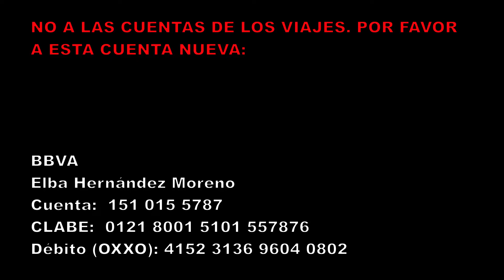Aniversario y apoyo a Mexicorrerías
Ahora más que nunca necesitamos su apoyo en esta pandemia que ha resultado una bomba para la industria del turismo.

Donativos:
NO A LAS CUENTAS DE LOS VIAJES. POR FAVOR A ESTA CUENTA NUEVA:
Banco BBVA
Elba Hernández Moreno
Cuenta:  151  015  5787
CLABE interbancaria:  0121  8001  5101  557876
Tarjeta débito (OXXO): 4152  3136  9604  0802